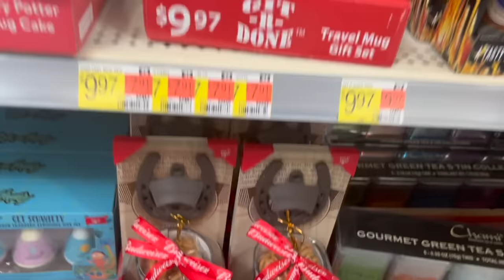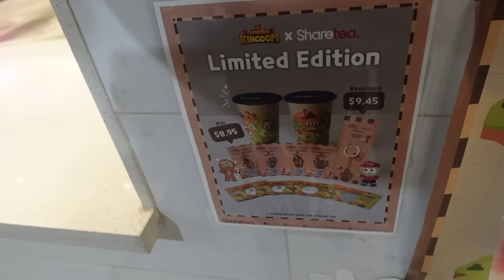BUYING MY FAMILIES CHRISTMAS GIFTS | shopping + wrapping gifts